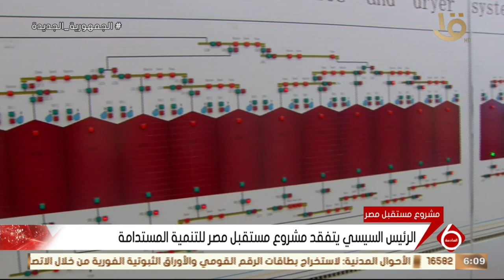الرئيس السيسي يتفقد مشروع مستقبل مصر للتنمية المستدامة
نشرة السادسة | الرئيس السيسي يتفقد مشروع مستقبل مصر للتنمية المستدامة